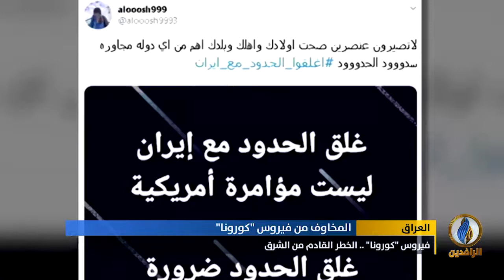تقرير إخباري.. فيروس "كورونا" .. الخطر القادم من الشرق